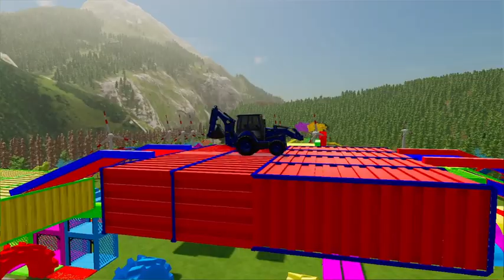TRANSPORTING LONG DUMP TRUCK TO GARAGE WITH MERCEDES BENZ TRUCK! FS22 MODS | Farming Simulator 22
TRANSPORTING LONG DUMP TRUCK TO GARAGE WITH MERCEDES BENZ TRUCK! FS22 MODS | Farming Simulator 22 | Farming Simulator 22 | TRANSPORT OF COLORS | TRUCK OF COLORS